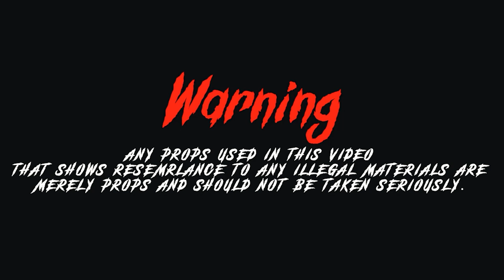Solodloww - Push Up [Shot By @beatsbyjayfilms]